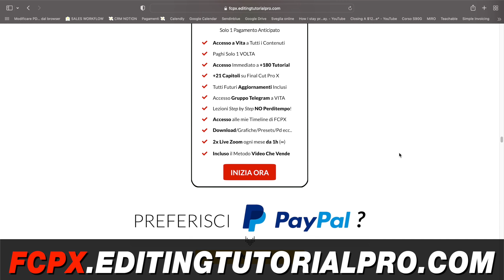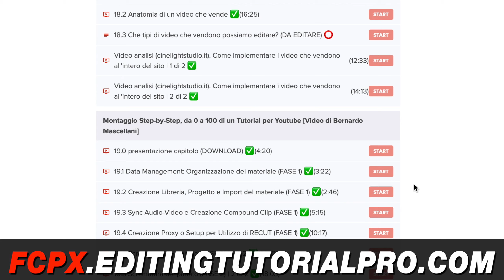Come Funziona il Canale Telegram + Zoom di Gruppo del corso su Final Cut Pro X: Editing Tutorial Pro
È tutto BLACK Signori: fino al 45% di sconto e 1822€ RISPARMIATI! (Corso e Affiancamento 90G)

Ti interessa l'Affiancamento? Prenota una call

●▬▬▬▬ TUTTE LE RISORSE CITATE NEL VIDEO ▬▬▬▬●

✅ Sblocca subito il mio Corso Completo “Step by Step” su Final Cut Pro X ed il Montaggio di Video Tutorial Per VENDERE su Youtube i TUOI Prodotti e Servizi:

▬▬▬▬ Videocamera e Attrezzatura Utilizzata Per Girare Questo Video ▬▬▬▬

🎬 Elenco completo "KIT Base" video 4K (2021):

Memoria SD Card
Luce RGB
Cavalletto da tavolo

❓Ma Chi è Angelo Capalbo Ghelli❓E perché può (veramente) aiutare te❓

A questo punto ti starai (giustamente) chiedendo chi diavolo è Angelo!?

🔸 Ebbene, devi sapere che ho iniziato il mio percorso Ufficiale di Creatore di Contenuti (Videomaker) da 2016, anche se ho iniziato nel 2011 a creare i primi video amatoriali su questa piattaforma: Youtube.

🔸 Nel 2017 ho iniziato a lavorare con aziende del calibro di Aruba SPA, Ducati SBK, Adidas...

🔸 Dal 2018 mi sono avvicinato al mondo dei "Video Che Vendono" con lo scopo di creare un forte impatto sociale aiutando Imprenditori e Freelance a vendere i propri prodotti e servizi Online attraverso i Video Tutorial!

🔸 Ho lavorato Dietro le Quinte per canali Youtube di Imprenditori come Marco Montemagno, Marketing Genious, Matteo Pittaluga, Fabio Gallerani...

🔸 A fine 2020 ho creato il primo percorso per Imprenditori e Freelance per imparare ad editare video tutorial per vendere i propri prodotti e servizi grazie a Youtube utilizzando Final Cut Pro X.

🔸 Oggi la mia Missione è quella di aiutare Aziende e Professionisti a creare contenuti Video Tutorial su Youtube, UTILI per il proprio pubblico, con lo scopo di creare un impatto sociale in grado di creare valore e quindi ricchezza = Vendere i propri prodotti e servizi aiutando VERAMENTE le persone la fuori che hanno un problema!

Capitoli 📖
00:00  Corso su Final Cut Pro X: Editing Tutorial Pro
00:08  Come accedere al Gruppo Telegram (riservato agli studenti)
00:23  Come funziona il Gruppo Telegram ?
03:57  Come funzionano le Zoom Live di Gruppo ?
07:35  Parliamo anche di Privacy
09:29  Conclusioni